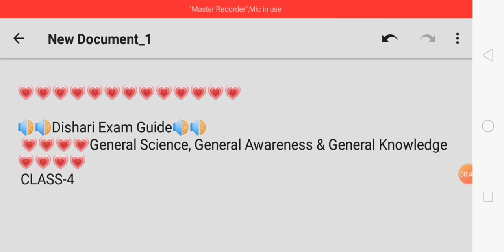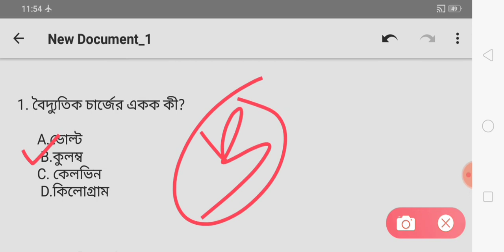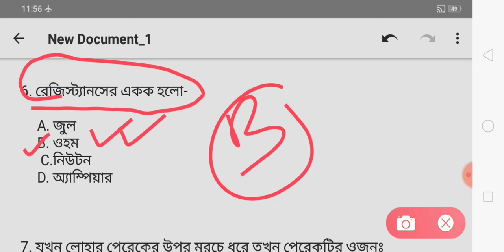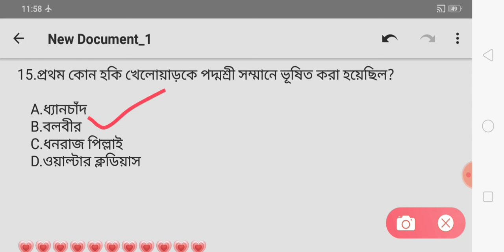WBP GK 2021/RAIL GK 2021/WBP CONSTABLE EXAM PREPARATION 2021/WBP GK QUESTION/WBP GK SUGGESTION 2021/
Wbp/RailExamPreparation2021#